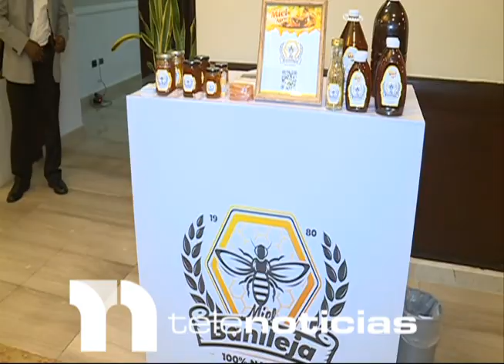Presidente Luís Abinader destaca crecimiento de las exportaciones